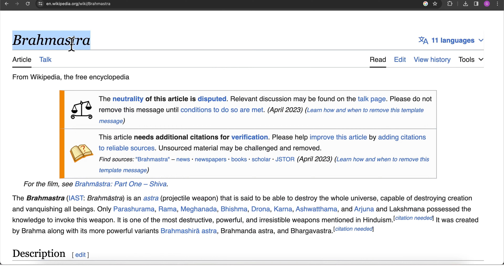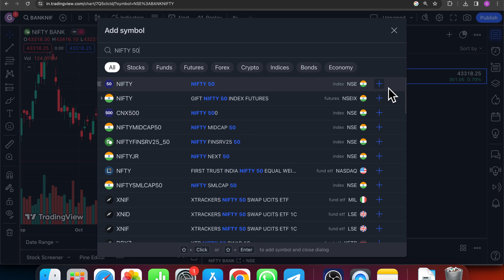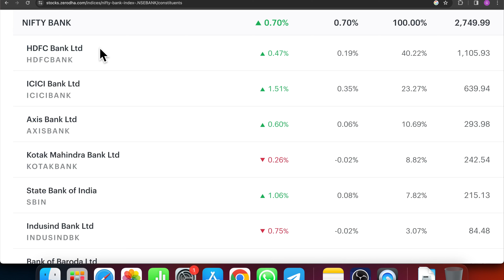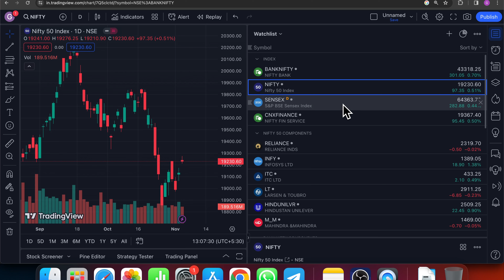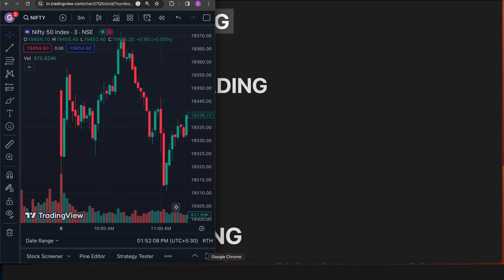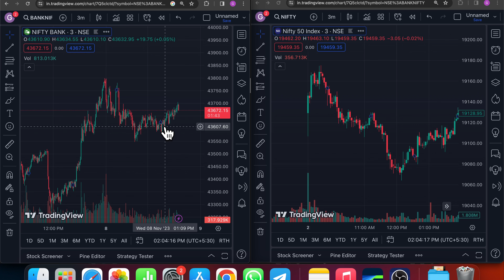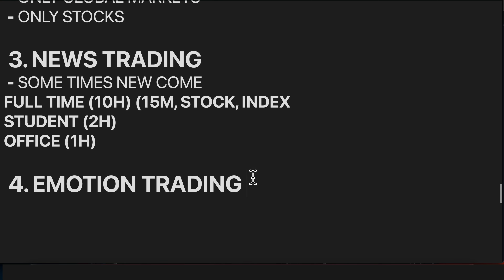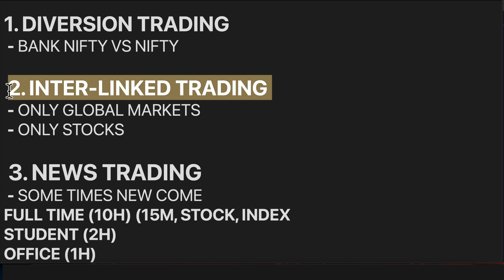Option Traing BRAHMASTRA STRATEGY | Option Trading For Beginners In Hindi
Scam Alert :- मेरी कोई भी Paid Service / Paid Group नहीं है और ना ही मैं Investment के लिए किसी से पैसा लेता हूं अगर मेरे नाम से कोई आपसे कोई पैसा मांगता है तो वो Scammer / Fraud है उसे 1₹ भी ना दें !! मेरे नाम से बहुत सारे Fake Telegram Channel Or Instagram Account बने हुए हैं उनसे बचने से लिए सिर्फ Youtube Description में दिए गए Links से ही Join करें क्योंकि Search करने से आपको पता नहीं चलेगा की कौनसा चैनल Real है और कौनसा Fake है अगर Link Open नहीं हो रहा तो Link को 4-5 बार Reload करें आपको Telegram Channel मिल जाएगा !